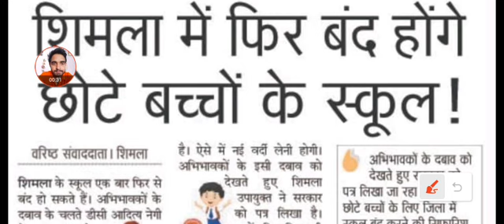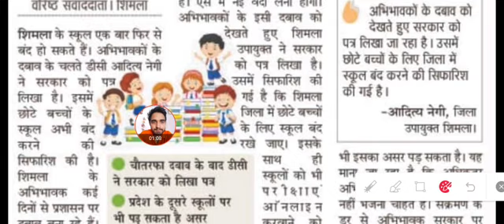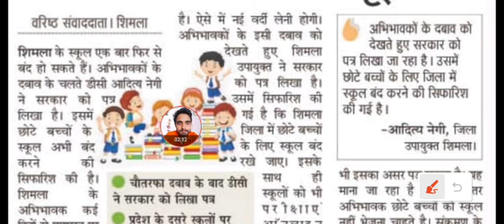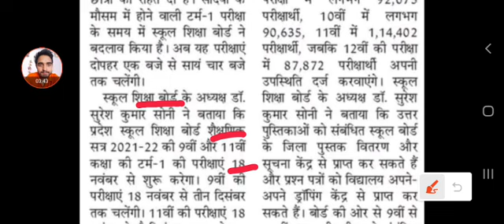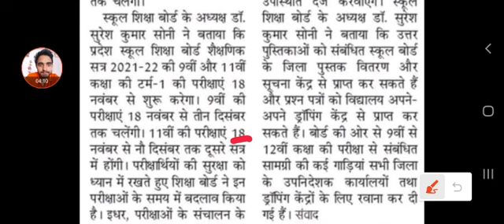||Shimla news || Hpbose. Notification||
STUDY SERVICE के द्वारा ऑनलाइन कोचिंग करवाई जाती है | हिमाचल प्रदेश के सभी पपेरो के लिए महतवपूर्ण प्रश्न ... जैसे HPTET (ALL STREAM) CONSTABLE ,JOA, STENO TYPIST, CLERK ,TGT ,JBT , NURSING , FOREST GUARD , POLICE,SI ,ALLIED,HPAS, ETC STUDY SERVICE के द्वारा हिमाचल के सभी एक्साम की ऑनलाइन कोचिंग करवाई जाती है ,आप घर में रह कर अपनी आच्छे से तेयारी कर सकते है ज्वाइन करने के लिए आप हमे WTS APP कर सकते है अगर आपको हमारे प्रयास आच्छे लगे तो वीडियो को LIKE, SHARE, और सब्सक्राइब जरुर करे |
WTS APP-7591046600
टेलीग्राम पर भी study service के ऑफिसियल ग्रुप join करने के लिए 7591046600  मेसेज करे।
इंस्टाग्राम पर study services औऱ फ़ेसबुक   STUDY SERVICE के ऑफिसियल पेज के माध्यम से भी join कर सकते है।
धन्यवाद।।